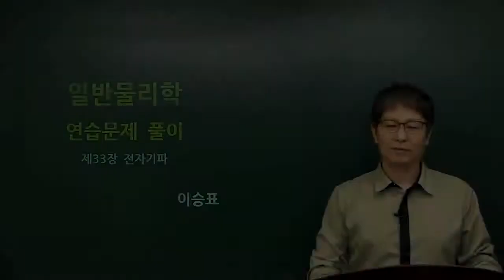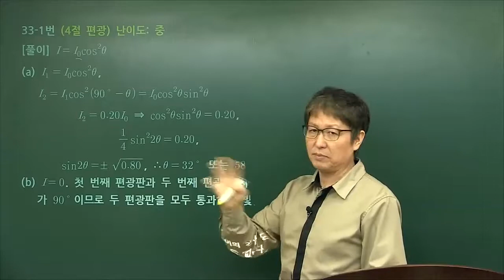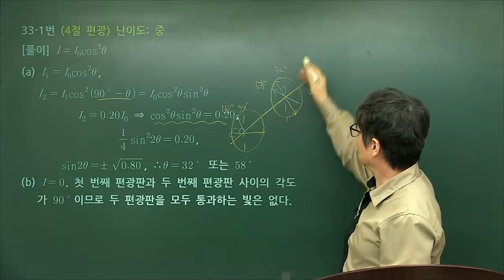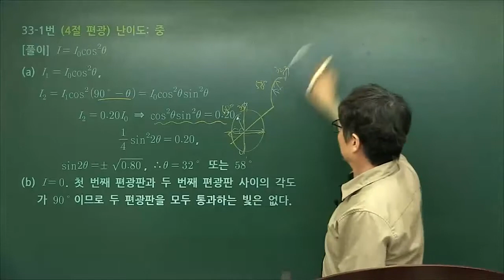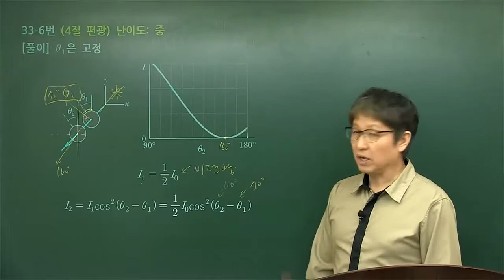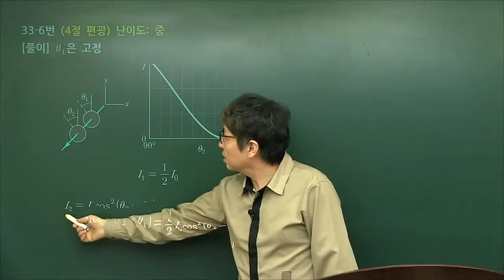일반물리학 연습문제 풀이 - 제33장 전자기파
일반물리학 중요성
일반물리학은 학문적으로 물리 공부를 처음 시작하는 대학교 저학년생이 배우는 과목입니다.
물리에서 다루는 모든 영역에 대해 수학을 많이 쓰지 않고 개념적으로 접근하게 됩니다.
물리는 다른 학문과 구분되는 것 중 개념을 매우 잘 알아야 한다는 것입니다.
반드시 기초를 탄탄히 하여 시험에서 활용할 수 있는 토대를 마련해주는 것이 중요합니다.